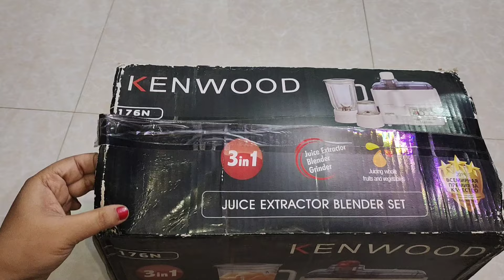রোজার লাইগ্গা নতুন জুসার ব্লেন্ডার